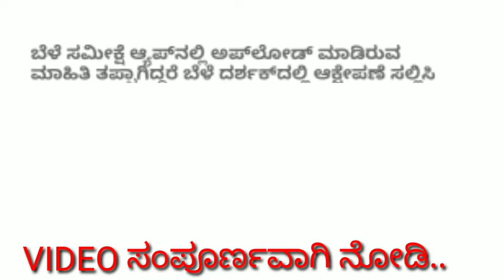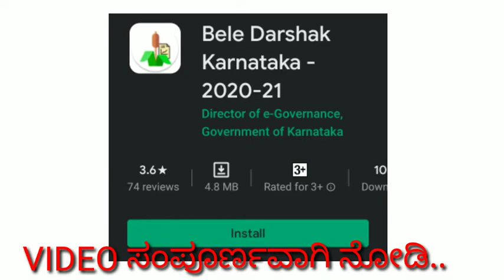ಬೆಳೆ ದರ್ಶಕ್ app ಬಳಸುವುದು ಹೇಗೆ?? ಬೆಳೆ ಸಮೀಕ್ಷೆ ತಪ್ಪಾಗಿದ್ದರೆ ಏನು ಮಾಡಬೇಕು??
Hello friends nanna hesaru Jeevan Nanu e videodalli ಬೆಳೆ ದಾರ್ಷಕ್ ಆಪ್ ಬಳಸುವುದು ಹೇಗೆ ಅಂತ e ವಿಡಿಯೋದಲ್ಲಿ ತಿಳಿಸಿಕೊಡುತ್ತದೆ.

ಈ ಆ್ಯಪ್ ನಲ್ಲಿ ನಾವು ಬೆಳೆ ಸಮೀಕ್ಷೆ ತಪ್ಪಾಗಿದ್ದರೆ ಸರಿ ಮಾಡಬಹುದು

For quarries
ಬೆಳೆ ದಾರ್ಶಕ್
ಬೆಳೆ ಸಮೀಕ್ಷೆ
ಬೆಳೆ ಸಮೀಕ್ಷೆ ತಪ್ಪಾಗಿದ್ದರೆ ಸರಿ ಮಾಡುವುದು ಹೇಗೆ?
ಬೆಳೆ ಸಮೀಕ್ಷೆ 2020
ಬೆಳೆ ದರ್ಶಕ 2020